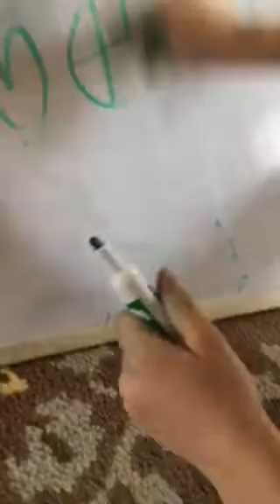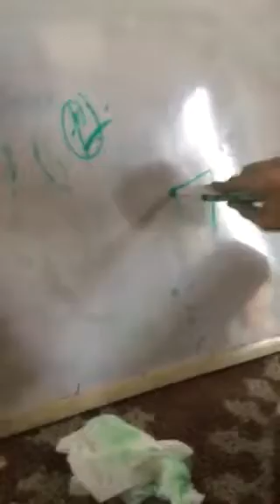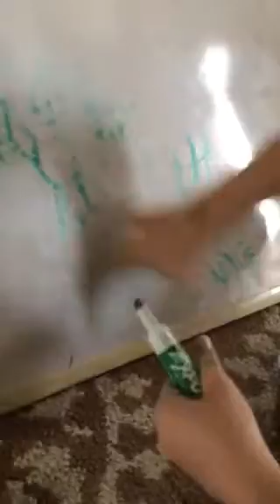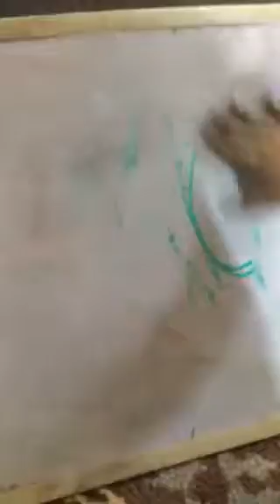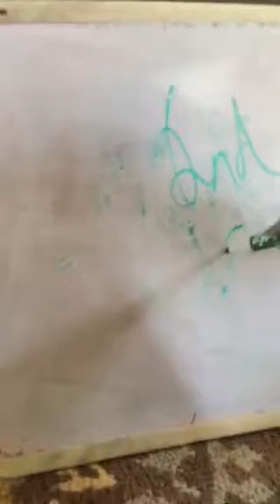Draw our lives!FNAF DUDE and thekarst4!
We have a new vid coming out soon called "lego Challenge"!